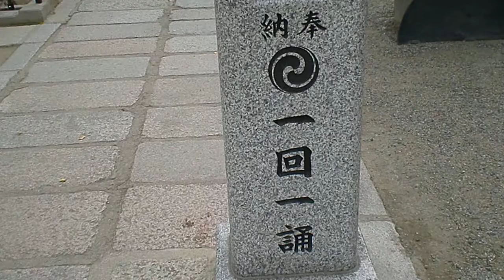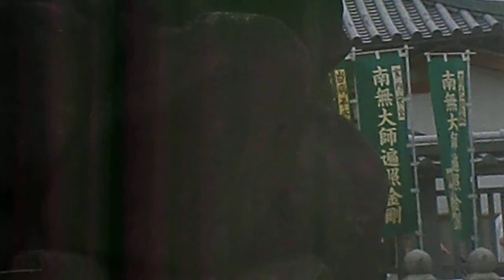弘法大師修行像・四天王寺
大阪の四天王寺で弘法大師修行像を見ました